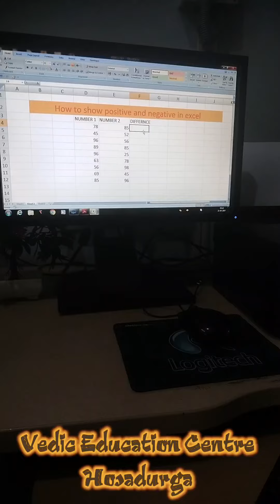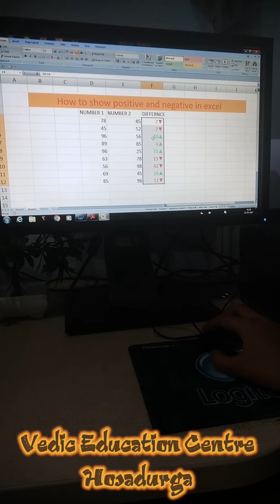How to show positive and negative in MS excel